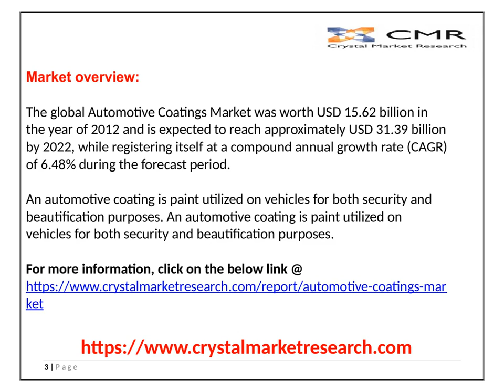Automotive Coatings Market to Raise at a CAGR 6 48% by 2022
The global Automotive Coatings Market was worth USD 15.62 billion in the year of 2012 and is expected to reach approximately USD 31.39 billion by 2022